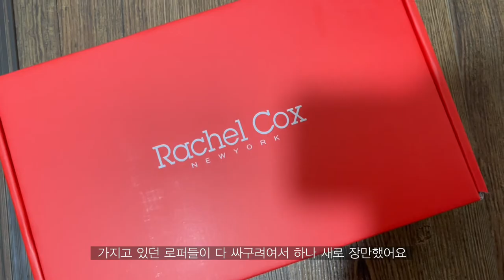그날이어도 가만히 있질 않는 vlog ⎮ 생리대 추천 ⎮ 호텔북리 ⎮ 해물찜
*본 영상에는 리버티의 간접광고가 포함되어 있습니다.*